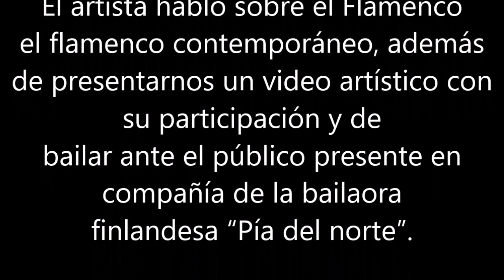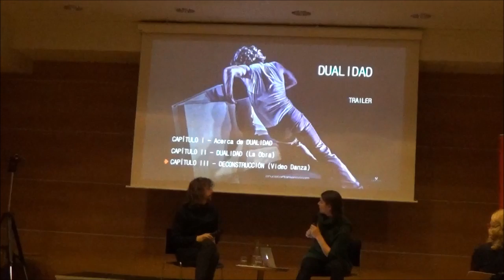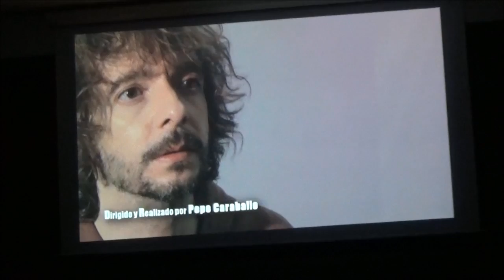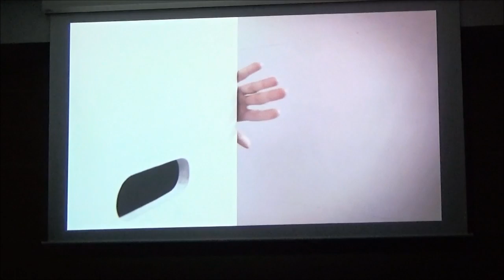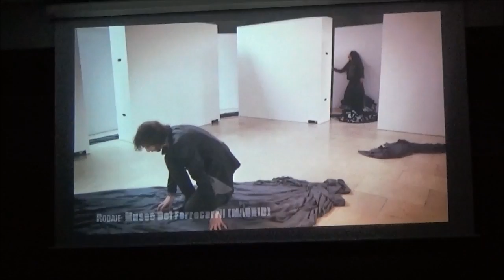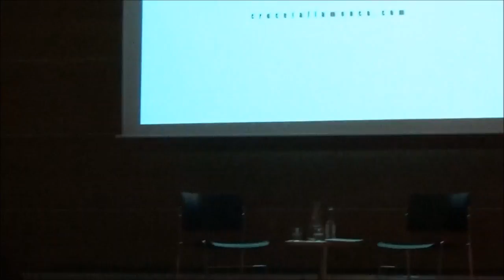Una visión moderna del flamenco en el Cervantes de Estocolmo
Charla demostración ofrecida por Mariano Cruceta y "Pía del Norte" el 25 de octubre de 2016, mas información y fotos